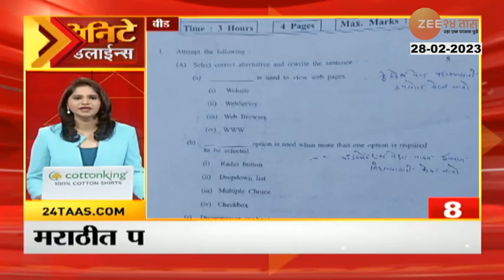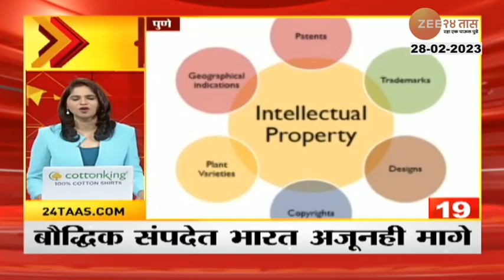5 Min 25 Batmya । 5 मिनिटांत 25 बातम्या | 08.30 AM | 28th February 2023 | झी २४ तास | Zee 24 Taas